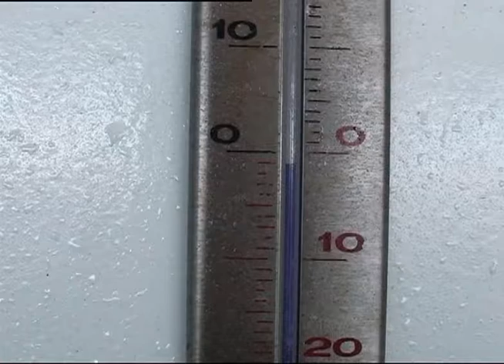Norwegian Coastal Voyage 2005 video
Norwegian Coastal Voyage 2005 April - May; John & Diane Tustin